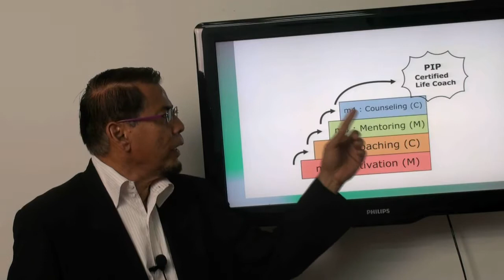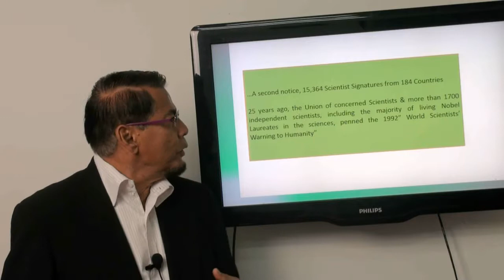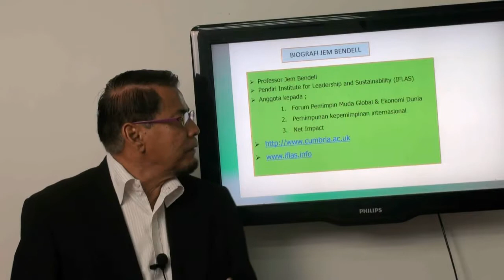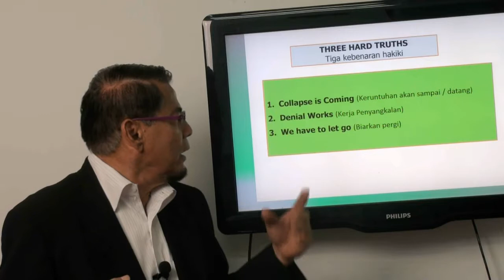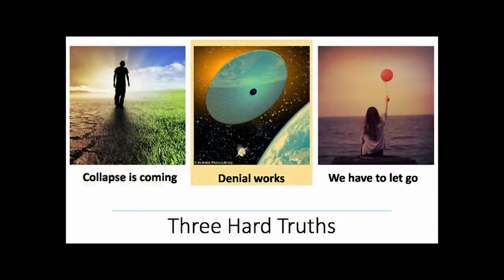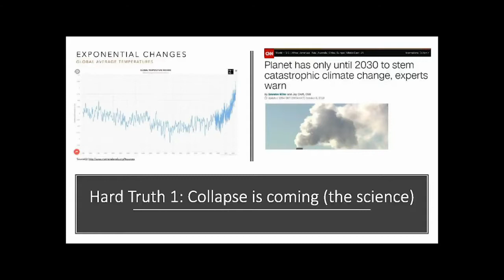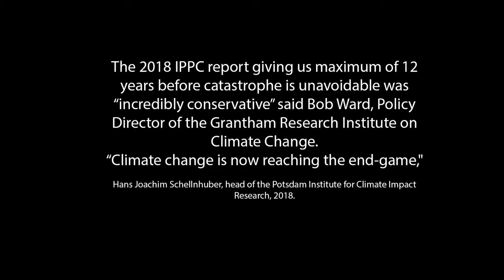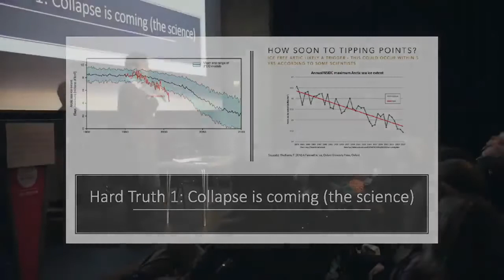Video 157: B8: Adaptation of Climate Collapse by Jem Bendell-Part 1